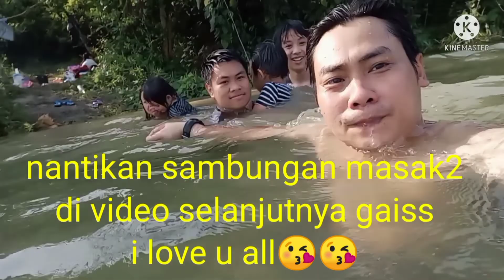sambungan aktiviti di tepi sungai Gaiss. i love u all😘🥰🥰🙏🙏